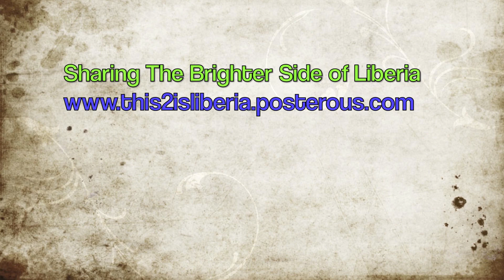Independance Day Celebration in Voinjama Lofa County Liberia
Christ's Ambassador's A cappella performance - "Prayer for Liberia" done in the Lorma tribe